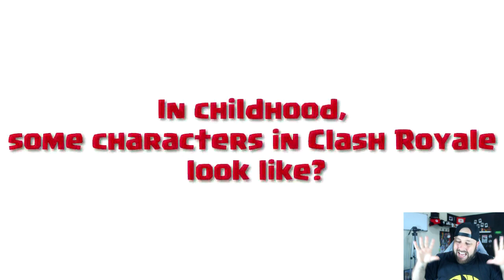COMO SERIAM AS TROPAS DO CLASH ROYALE CRIANÇAS? - BRUNO CLASH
NESTE VÍDEO MOSTRO A VOCÊS ESTA PARÓDIA CRIADA PELO LUOKHO ONDE CONHECEMOS AS TROPAS DO CLASH ROYALE NO JARDIM DA INFÂNCIA!! VOCÊ JÁ IMAGINOU COMO SERIAM? ENTÃO ASSISTA AGORA AQUI NO CANAL BRUNO CLASH!!